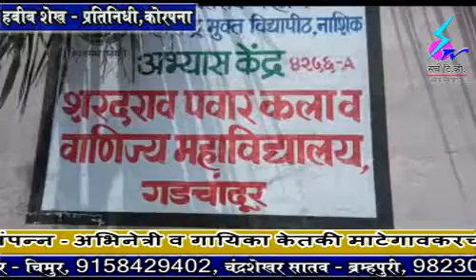11 September 2018 Search Tv Chandrapur - "माझी कला माझा" मंच उपक्रमाला उत्स्फूर्त प्रतिसाद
कोरपना - "माझी कला माझा" मंच उपक्रमाला उत्स्फूर्त प्रतिसाद